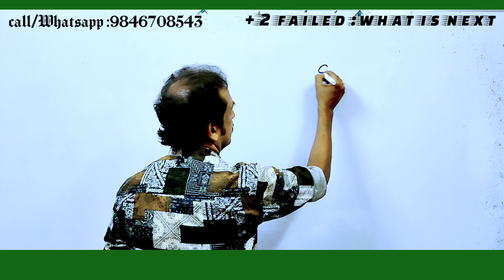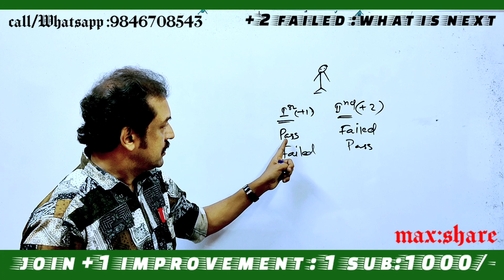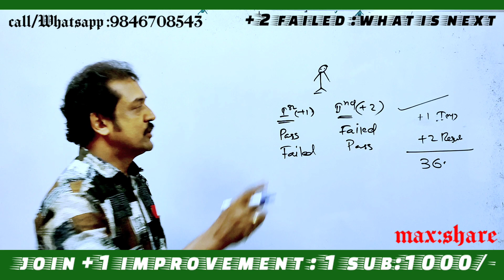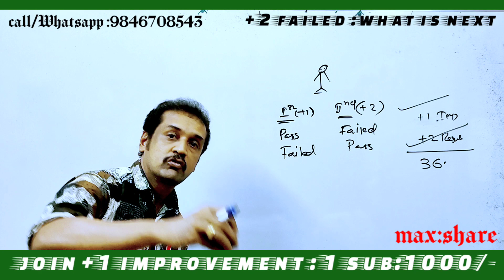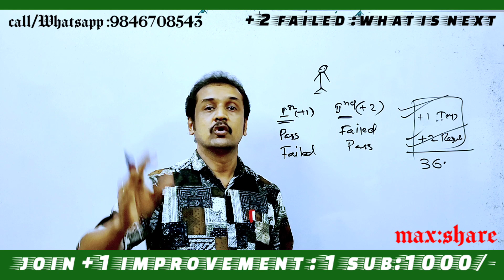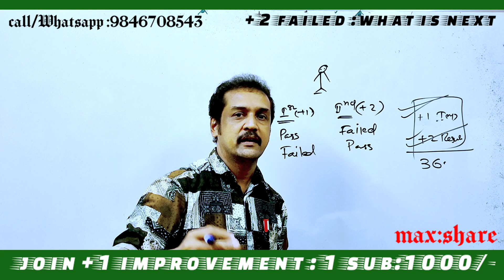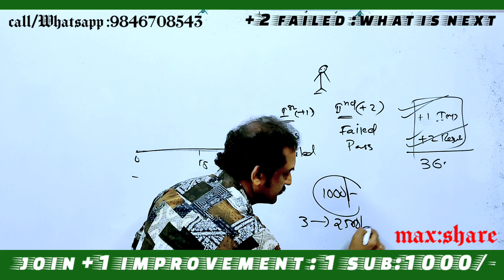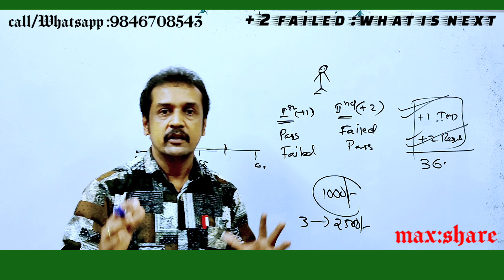revaluation ഏതൊക്കെ subjects plus two failed students doubts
algebraic form of an arithmetic sequence
join sslc maths online :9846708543
simple methods
entrance base class
keralahighersecondarynews
+1_ improvement-2023
plus_one_improvement_2023
#+2result_2023
keam 2023news
 plus one mathematics all chapters discussion
 Mathematics plus one all chapters details
 Mathematics plus one sets relations and functions trigonometry
 plus two